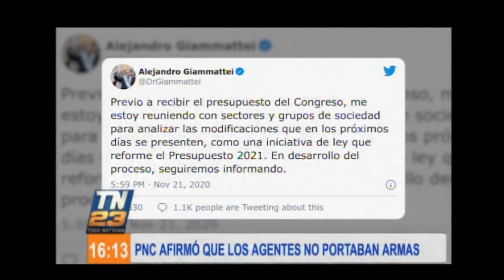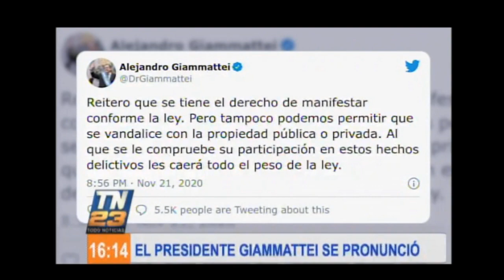Manifestación se convocó el sábado a las 14:00 horas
Personas se reunieron en Plaza de la Constitución.